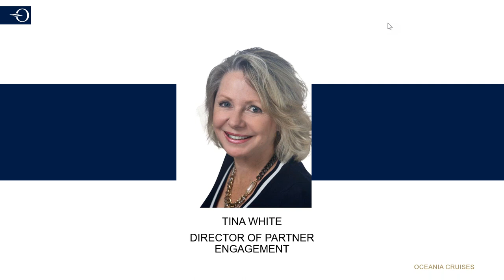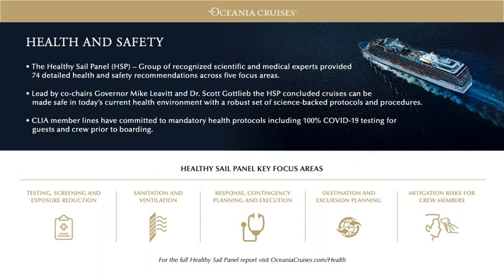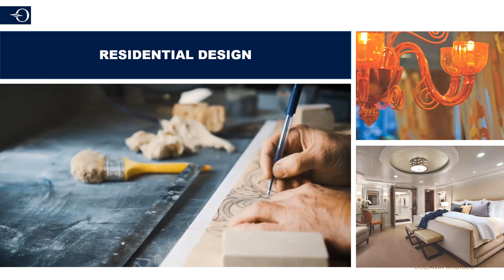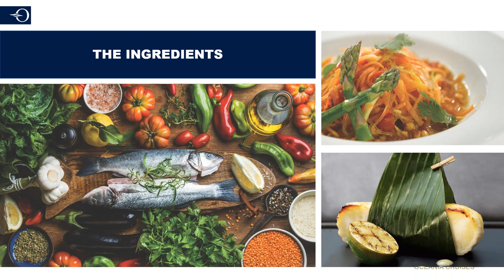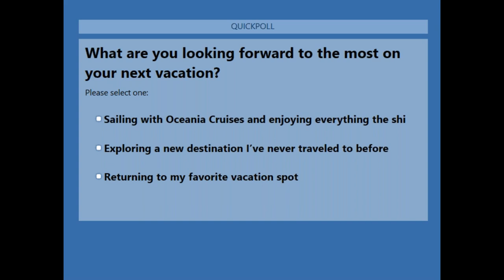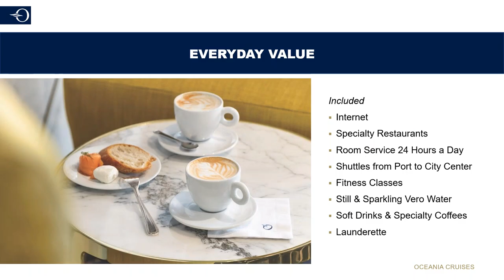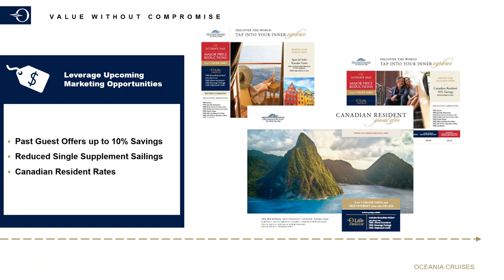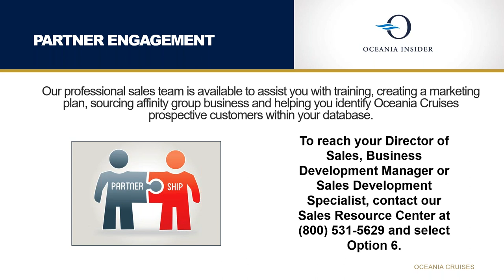Oceania Cruises Insider Webinar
Watch this recorded webinar to review:
- Key Factors in Building Consumer Confidence
- Opportunities Moving Forward Together
- Oceania Cruises Brand Pillars
- Our Value Proposition